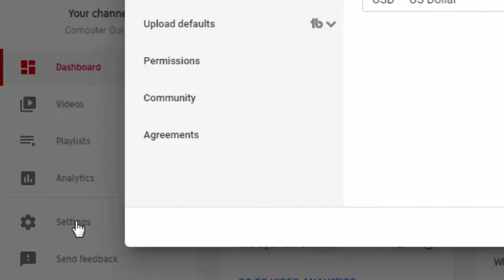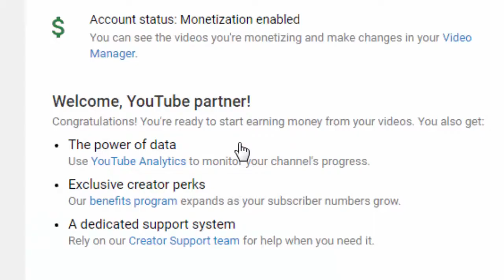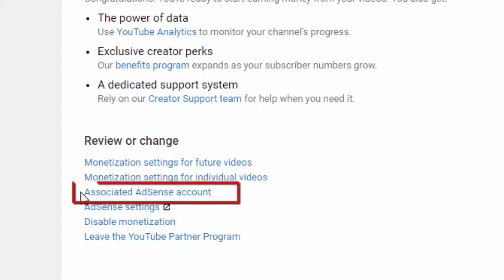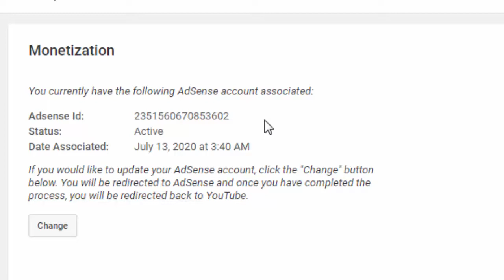अपना adsense account भूल गए हैं? You forgot your adsense account | How to Find adsense account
If you forgot your adsense account, now how to find adsense account, which adsense account link with which youtube account. kya aap bhul gaye hain ki  kaun se youtube channel par kaun sa adsense account juda hai,